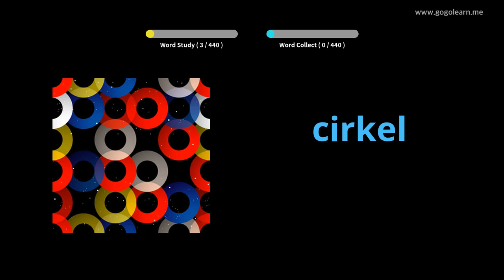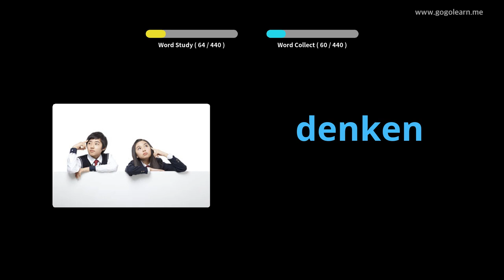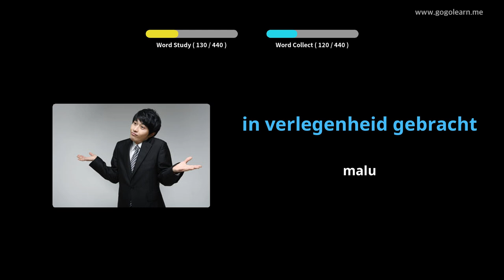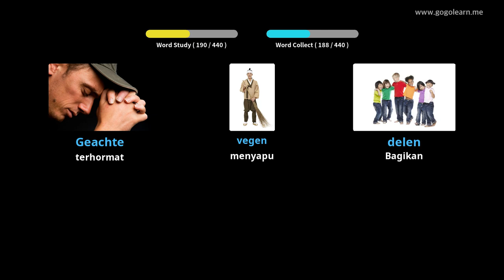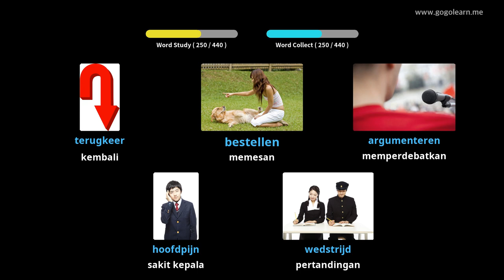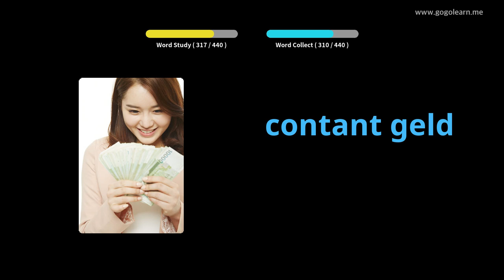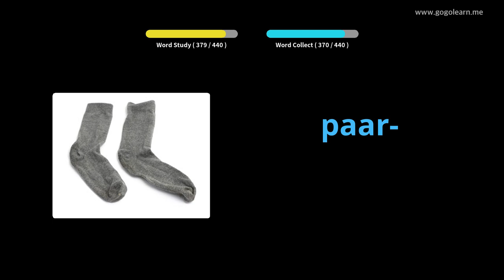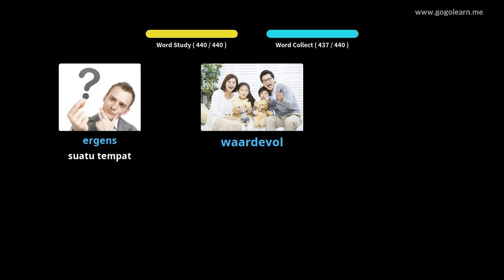Sekolah Dasar Kosakata Belanda | Golearn